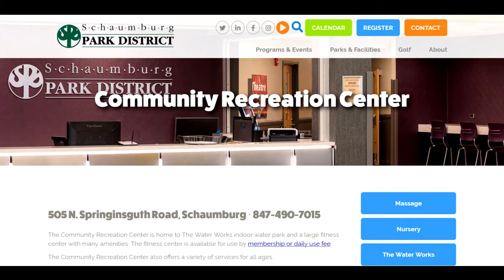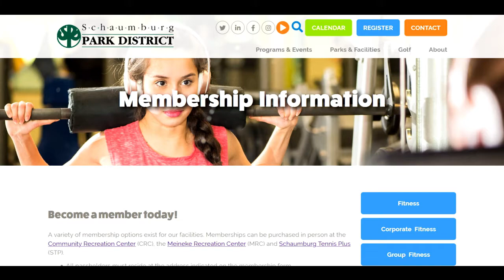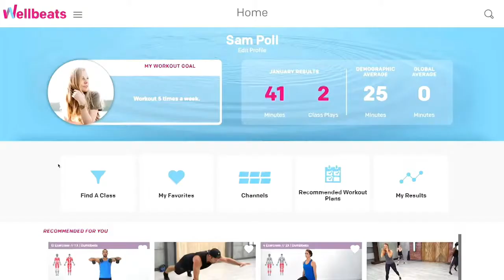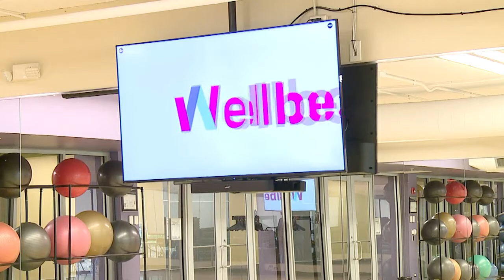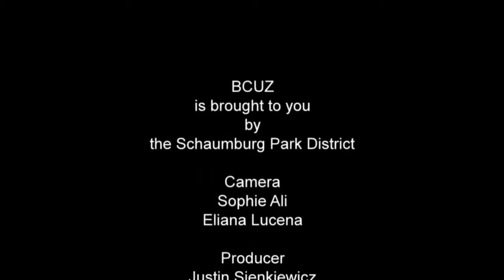BCUZ 163 - January 13, 2020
BCUZ 163 begins a new year at the Find Your Fit Fest, with Sophie and Emily Silva.  Then Jon Parsons shows Eliana the ropes at the SGC Golf Simulators.  MRC Winter Break Camp wraps us up, with Sophie and company.